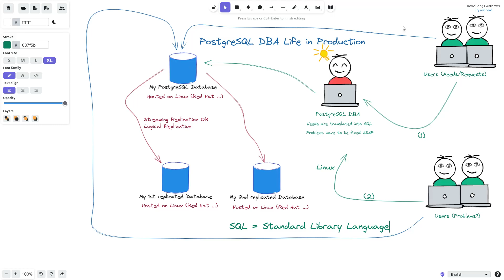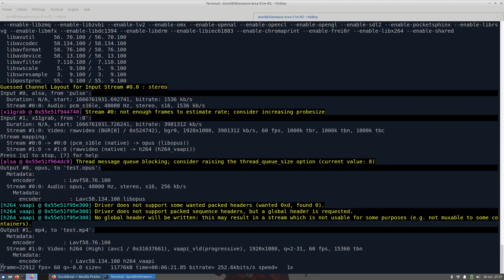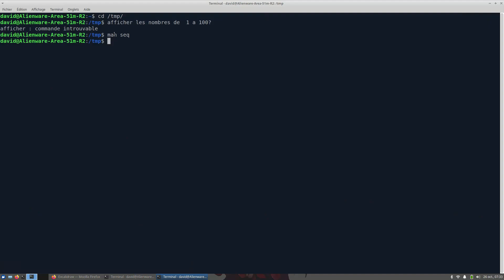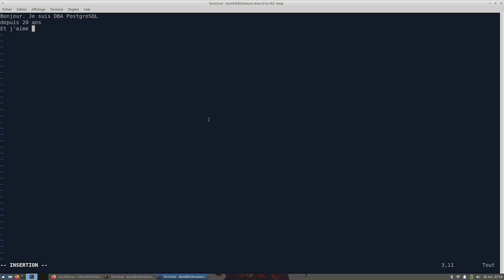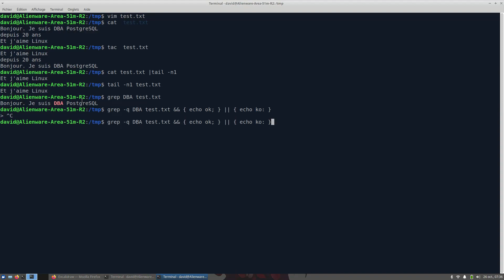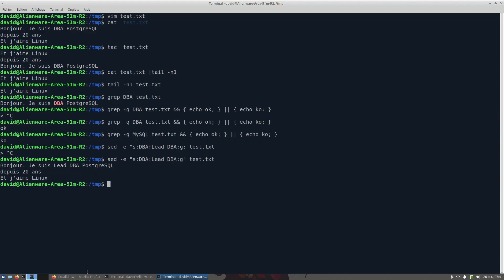[PostgreSQL DBA] Pourquoi il ne faut pas sous-estimer Linux? Quelques exemples en bash/shell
Gagner en productivite
Petite coquille (SQL = Standard Query Language)